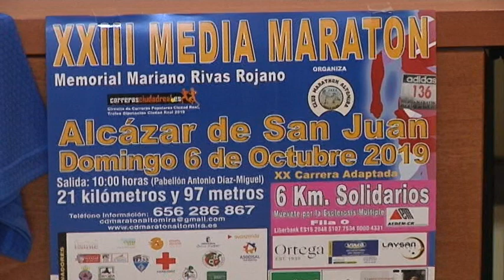Presentación de la media maratón 2019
La salida de la media maratón será a las 10 de la mañana y transcurre por un circuito urbano que recorre las principales calles de la ciudad con salida y meta en el entorno del pabellón Antonio Díaz Miguel